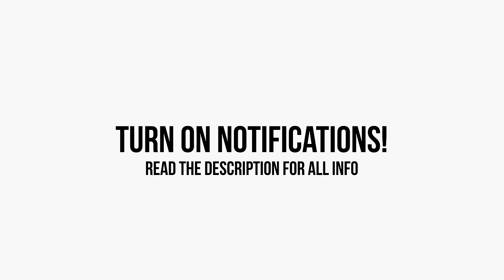Wavy Psychedelic Type Beat "Clout" | Free Psychedelic Type Beat (Prod. Chuki Beats)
✘ Wavy Psychedelic Type Beat "Clout" | Free Psychedelic Type Beat (Prod. Chuki Beats) (Psychedelic Type Beat)
✘ Chuki Beats - Clout

✘ Beat Tags

Enjoy "Clout", Wavy Psychedelic Type Beat "Clout" | Free Psychedelic Type Beat (Prod. Chuki Beats)

Psychedelic Type Beat
Trippy Rap Instrumental
The Underachievers Type Beat
Flatbush Zombies Type BEat